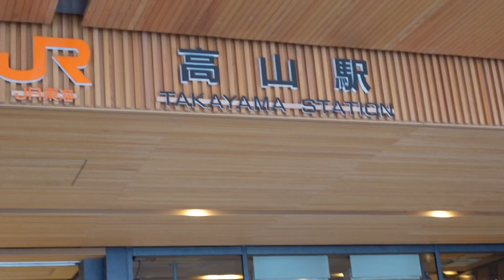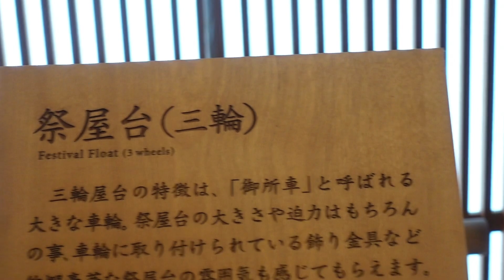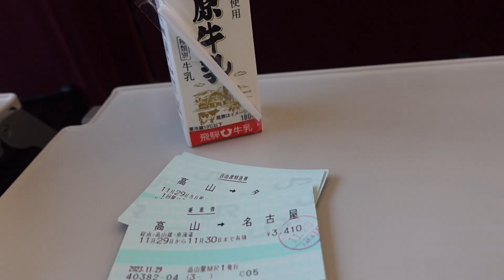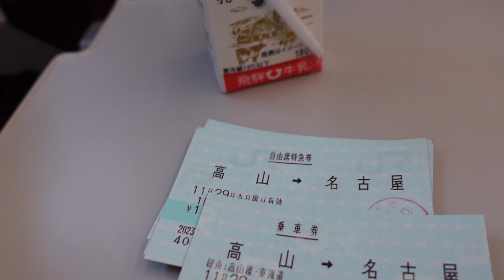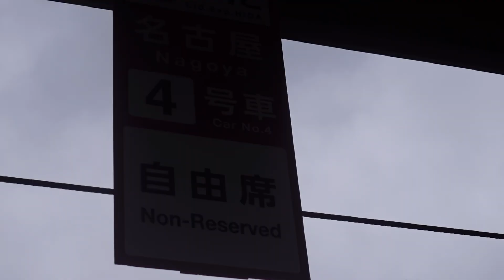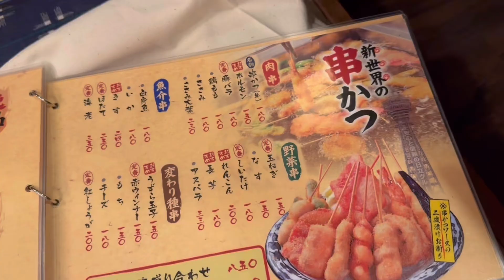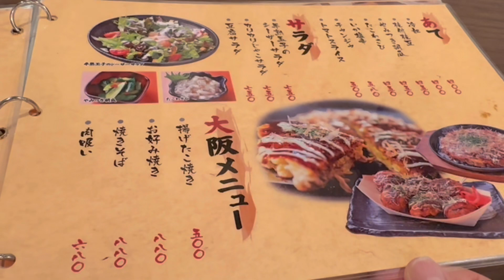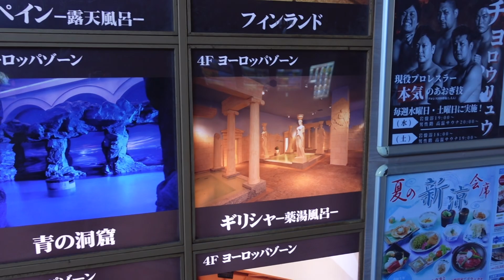のほほん親子旅③/やらかした～😱😱美味いもん食べて水に流したらオールオッケー！？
今まで失敗なくやって来れてたのに・・
あーーー
気が抜けてました
そんなこんなの動画です